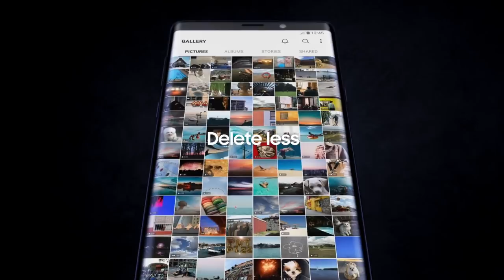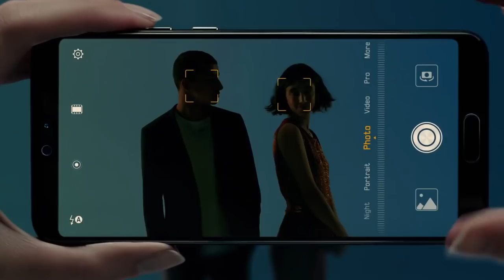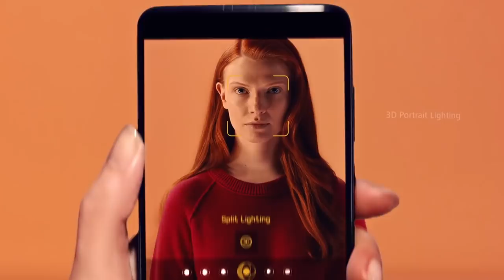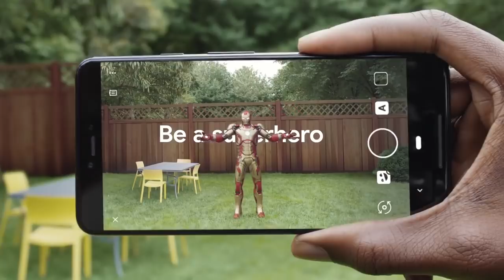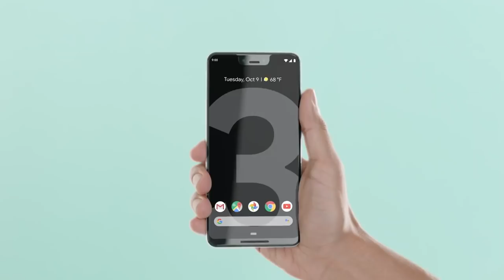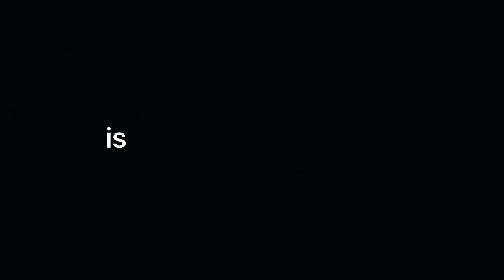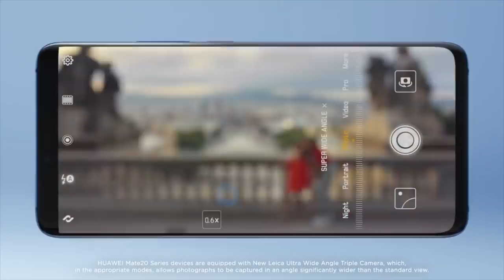Top 5 Best Camera Phones 2018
What phone has the best camera? There are so many excellent camera phones in 2018, we now have triple camera and even quad camera setups, along with high megapixel counts, HDR video, and many other awesome features. Here are our top 5 picks. Some honourable mentions that could easily be called excellent camera phones are the HTC U12+, LG V40 Thin Q, OnePlus 6, Xiaomi Mi 8, however there can only be 5 in our top 5! Do you agree with our picks? Let us know your top 5 in the comments below.